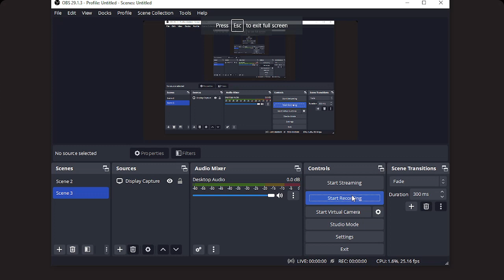Trying Out RIPOFF Granny PC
I Played This Granny RIPOFF PC The Link Is Grannygames.com

Heres The Negatives

1) NO SOUND

2) EXTREMELY LAGGY

3) ONLY 1 DAY AND HAVE TO WATCH UNWATCHABLE ADS

4) ITEMS SPELT WRONG PEPPER SPRAY IS PAPPER SPRAY AND PINK